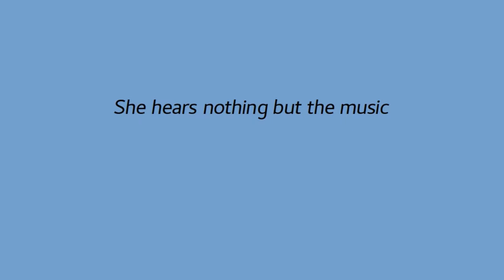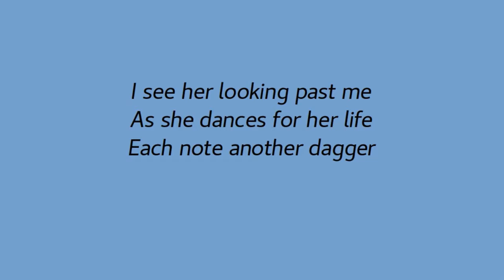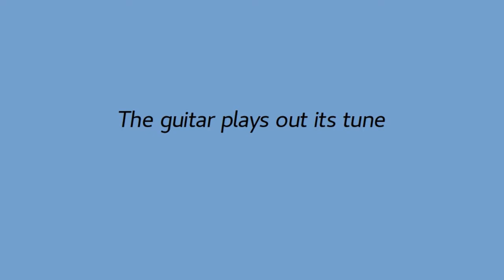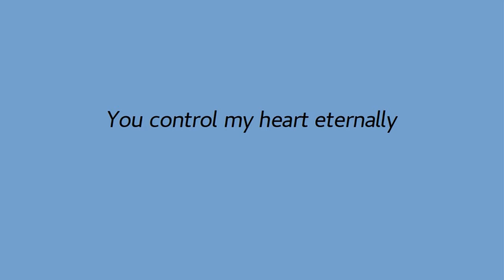Spanish Dancer (live) - Lyric Video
Recorded live February 26, 2020 at the Sapphire Room in Boise, Idaho. Featuring Dan Costello on classical guitar.